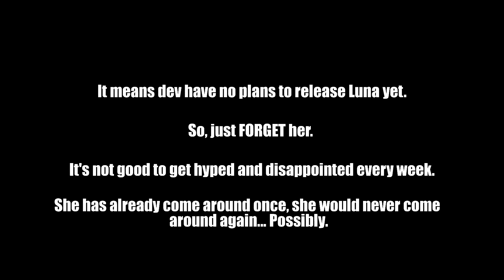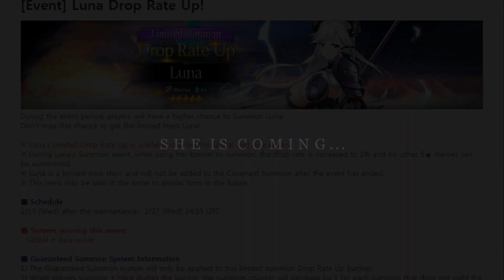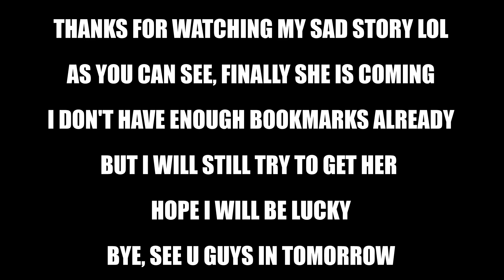LUNA IS COMING! (IT IS A SAD STORY) - Epic Seven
Epic Seven - LUNA IS COMING! (IT IS A SAD STORY)

Do you have enough BMs to get her? *crying in a corner*

Track: Epic Seven Game OST - Bose02 Battle (Extended)
Epic Seven Game OST - Lobby Base 3 (Extended)
Epic Seven Game OST - PVP Base 1 + 2
Credit to the Epic Composer : Myungyong Jin - Upload by Lock Hart